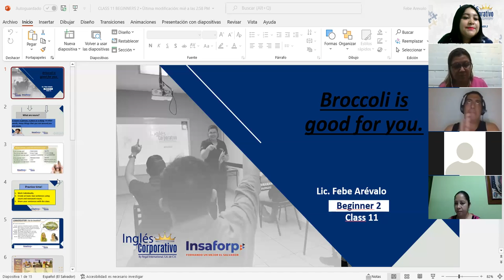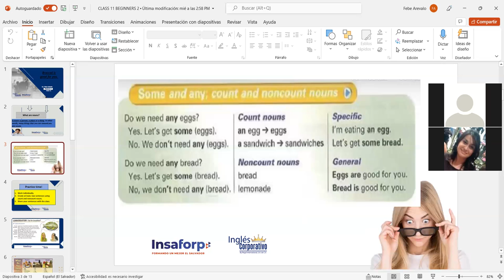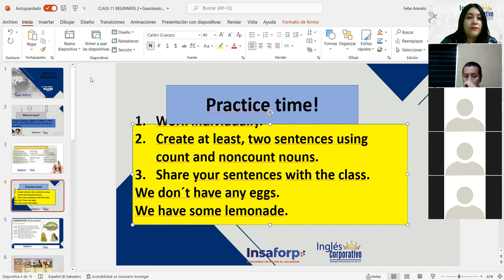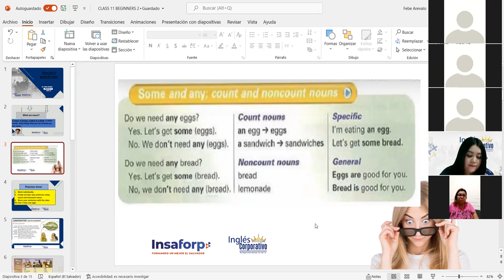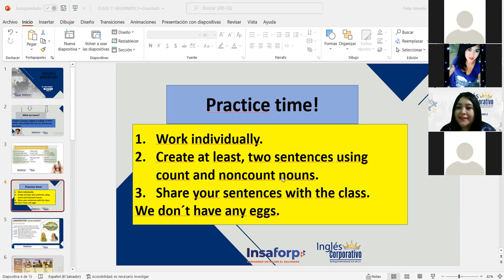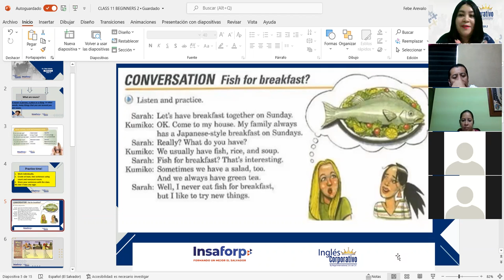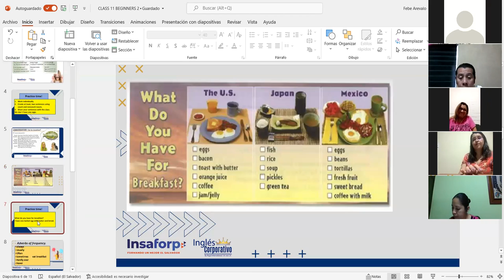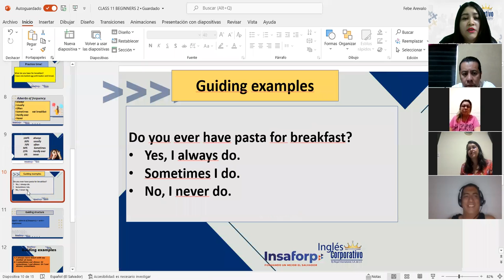Ingles Corporativo-Count and Noncount Nouns & Conversation: Fish for breakfast? Class#11, Day#11.